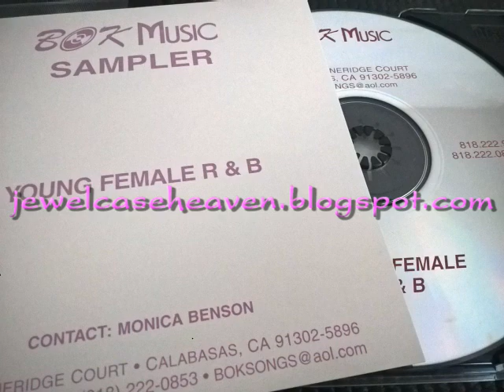Unknown Artist ~ You Can't Always Get What You Want (199x) ~ Rare Unreleased 90s R&B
**One of many songs from Bok Music which may have ended up in movies or TV shows over the years. Not commercially released as far as I can tell.**
Unless otherwise noted, all music was taken off an actual physical CD, cassette or vinyl I brought myself. I don't post stuff that's available to download on Amazon or iTunes, blog freebies or any other random files I acquired from other collectors. PURELY FOR DEMONSTRATION PURPOSES ONLY.